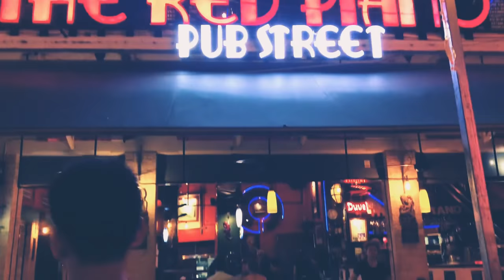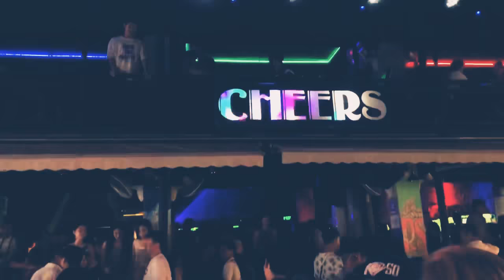Pub Street, Siem Reap, Cambodia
The must visit street or attraction in Siem Reap, Cambodia